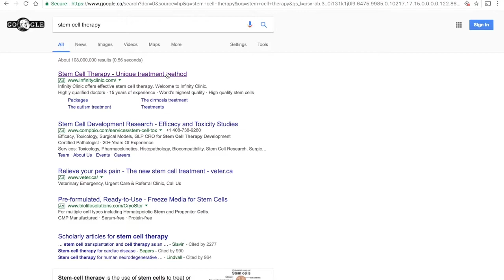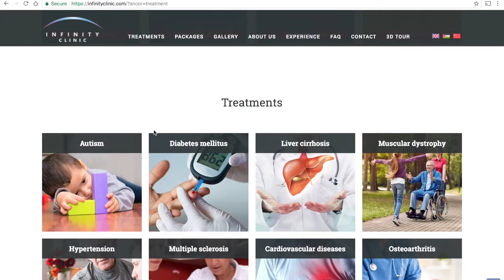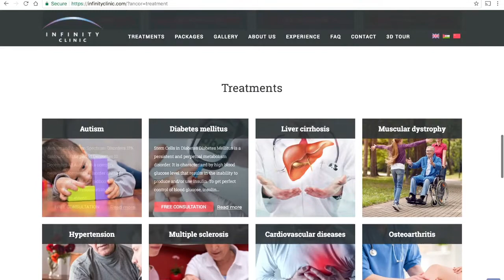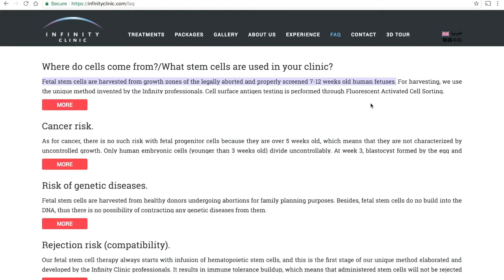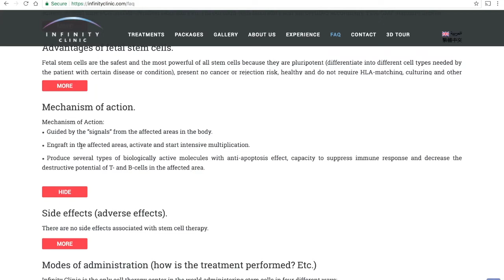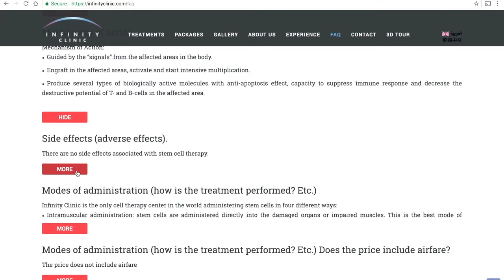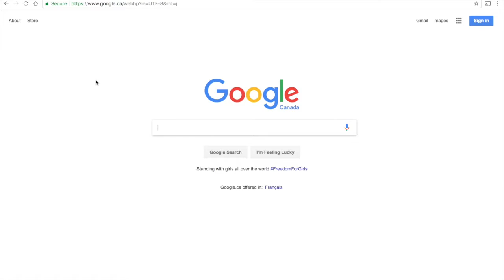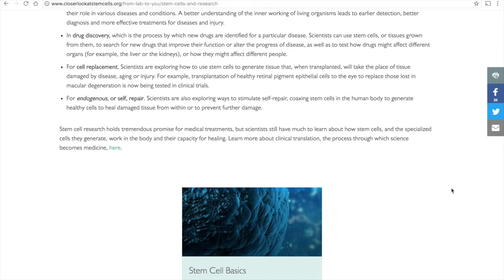A scientist Googles "STEM CELL THERAPY" ...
If you think the production quality of this video is bad, just wait until you see the claims being made by this "stem cell clinic"! This is just one of many reasons why Stem Cell Awareness Day (Oct 11th) is so important.